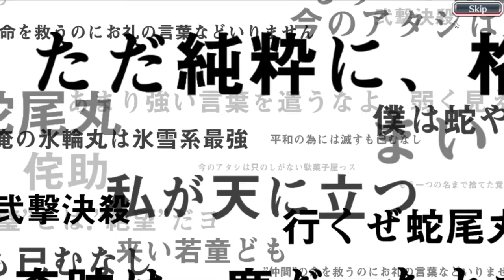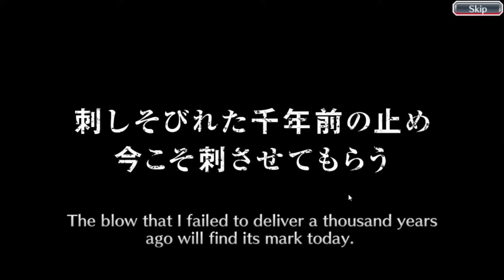TYBW Thousand-Year Blood War Summons Essence Selection 2 || BLEACH BRAVE SOULS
Another Video
Senkaimon